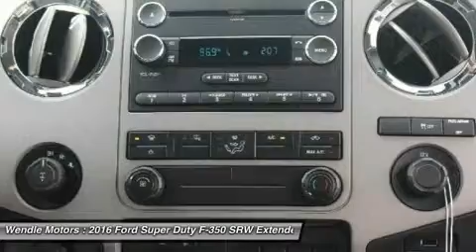2016 Ford Super Duty F-350 SRW T15242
2016 FORD SUPER DUTY F-350 SRW Spokane, WA
Stock# T15242

Wendle Motors
9000 N Division St

This 2016Ford SUPER DUTY F-350 SRW XLT will sell fast!! *Bluetooth* *Please let us help you with Finding the ideal New, Used, or Certified vehicle, - Getting the best prices and incentives available and Explaining purchase, lease, and financing options.* *Wendle Ford Sales prides itself in exceeding all customer expectations! The next step? Give us a call to confirm availability and schedule a hassle free test drive! We are located at: 9000 North Division Street, Spokane, WA 99218.* Save $4,000 - $2,500 Retail Customer Cash + $1,500 Ford Credit Retail Bonus Cash (requires Ford Credit financing). Not all buyers will qualify for Ford Credit financing. Residency restrictions apply. For all offers, take new retail delivery from dealer stock by 11/2/2015. See dealer for qualifications and complete details. Save $2,000 - $1,500 Retail Customer Cash + $500 Ford Credit (Requires Ford Financing). Not all buyers will qualify for Ford Credit financing. Residency restrictions apply. For all offers, take new retail delivery from dealer stock by 11/2/2015. See dealer for qualifications and complete details. Save $2,000 - $1,500 Retail Customer Cash + $500 Ford Credit (Requires Ford Financing). Not all buyers will qualify for Ford Credit financing. Residency restrictions apply. For all offers, take new retail delivery from dealer stock by 11/2/2015. See dealer for qualifications and complete details.